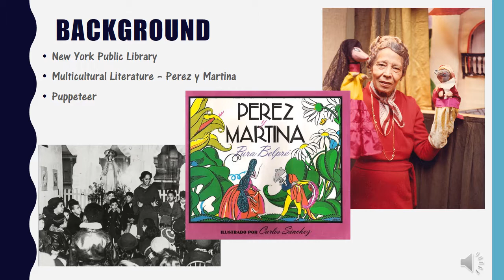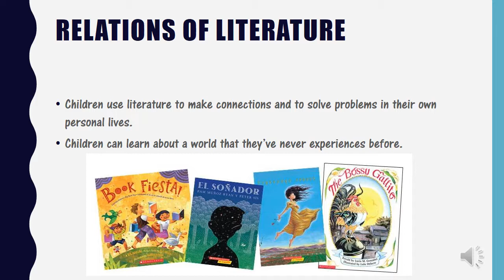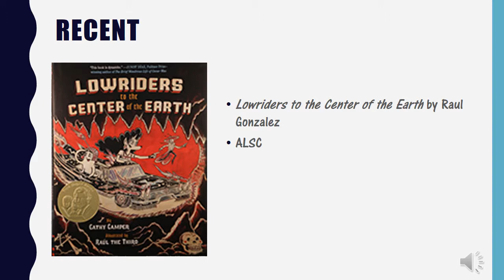Pura Belpre Award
CI 3315 Hemenway